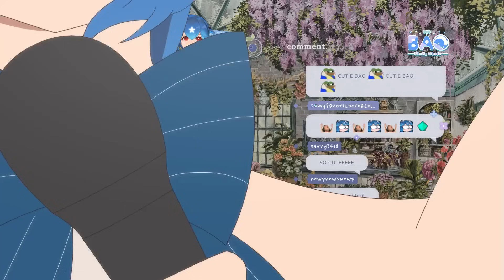Bao's New Outfit (IT'S NOT WHAT YOU THINK)